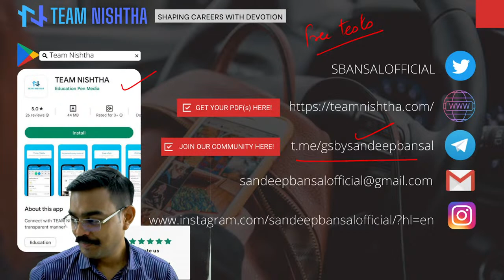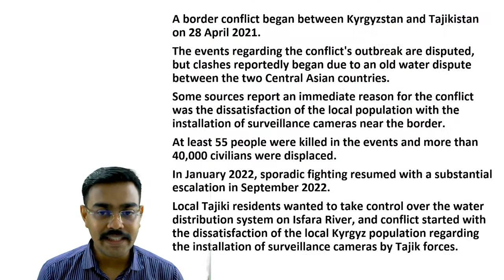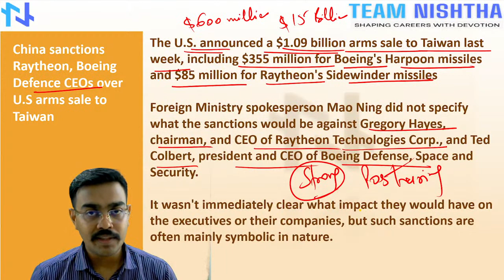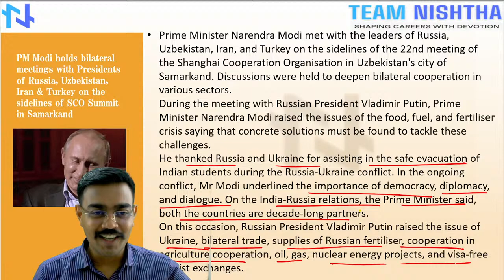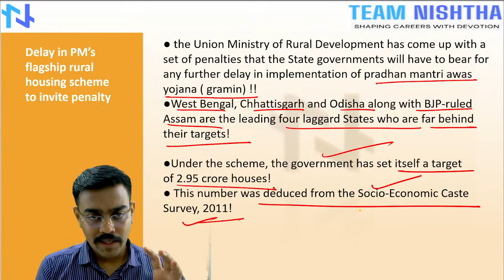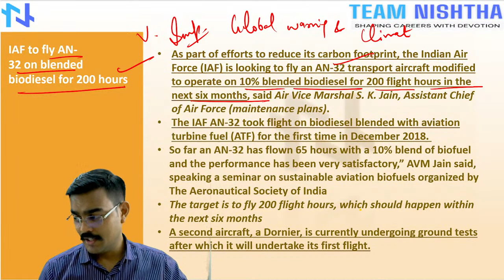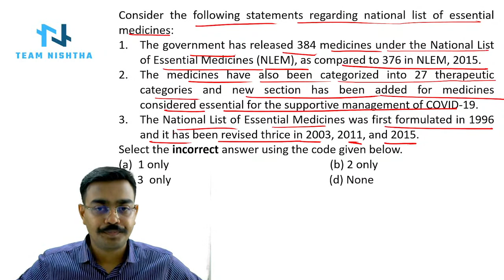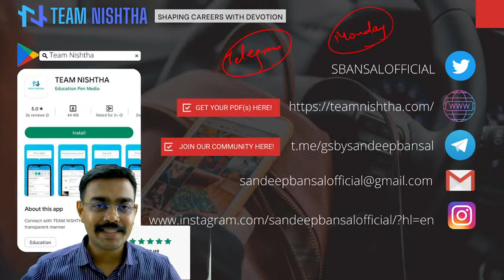Events of the Day (EoD) at the End of the Day (EoD) - SEPTEMBER 17' 2022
For aspirants of UPSC CSE STATE PCS STATE PSC CDS NDA CAPF AFCAT CUET CLAT and all other competitive examinations.

TIMESTAMPS
00:00 - Introduction.
02:39 - US announces new 600 million doller arms package to Ukraine.
07:24 - Guatemala; 9 people killed, 20 injured in Quetzaltenango stampede.
09:19 - Kyrgyzstan and Tajikistan agrees to order ceasefire and troop pullback following deadly border conflict.
14:59 - Indo-Lanka FTA to revived and upgraded, says Ranil wickremesinghe.
20:03 - China sanctions Raytheon, Boeing Defence CEOs over U.S arms sale to Taiwan.
24:47 - China biggest threat to global peace order; need to create a counter- narrative saya IPAC.
27:36 - PM modi's bday and Vishwakarma day 17 September.
28:23 - Union minister Dr Jitendra singh presents 'INSPIRE' awards to 60 start-ups Financial support to over 53000, students.
30:40 - PM Modi holds bilateral meetings with Presidents of Russia, Uzbekistan, Iran & Turkey on the sidelines of SCO summit in Samarkand.
36:41 - USAID and UNICEF Launches Doordarshan and Youtube series titled Door se Namaste in New Delhi.
38:47 - Bangladesh crush Bhutan to enter Finals of the SAFF women's  championship.
39:47 - Delay in PM's Flagship rural housing scheme to invite penalty.
42:18 - Chief minister's Breakfast scheme launch in Tamil nadu.
44:36 - ISRO and Hughes launch India's first commercial satellite broadband service.
47:10 - Naval exercise  kakadu.
48:56 - IAF to fly AN 32 on blended  bio diesel  for 200 hours.
48:36 - JIMEX 2022.
55:37 - Questions.